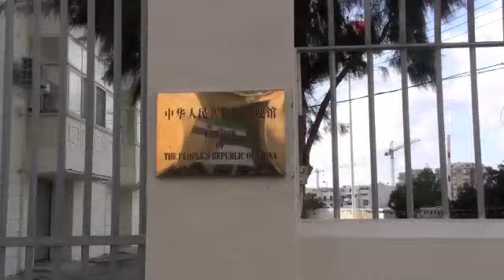Syrian community in Malta protests outside Chinese embassy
Syrian community in Malta protests outside Chinese embassy after China and Russia vetoed UN resolution to oust Syrian President Bashar al-Assad